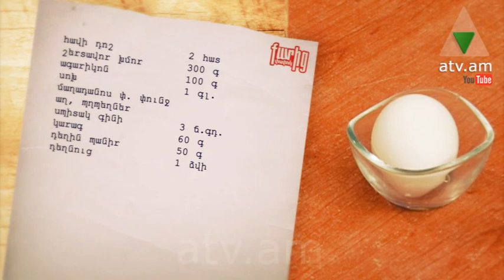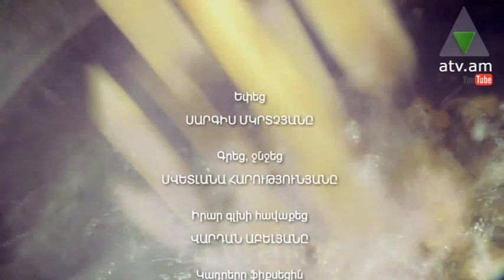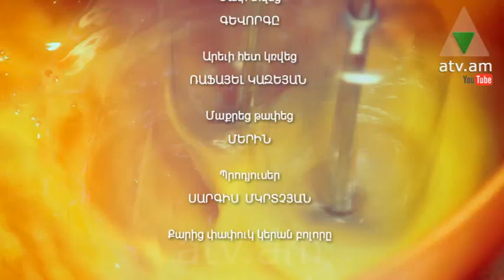Քարից փափուկ 09.12.2014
Պատրաստում ենք՝ հավով ,,վելինգտոն,,